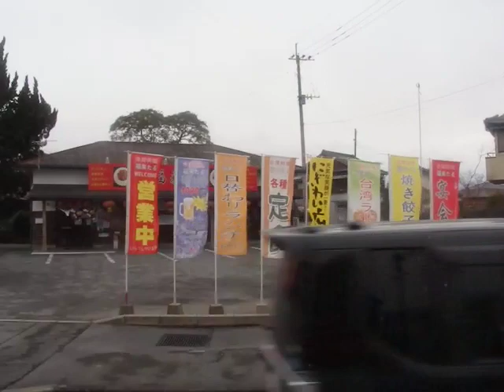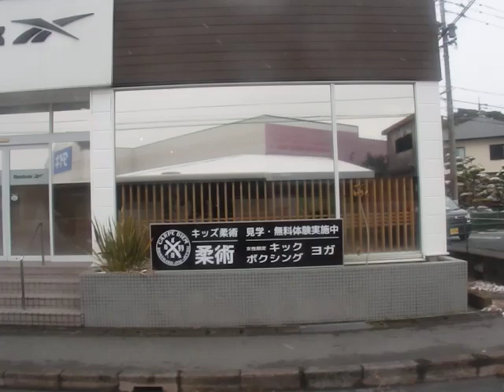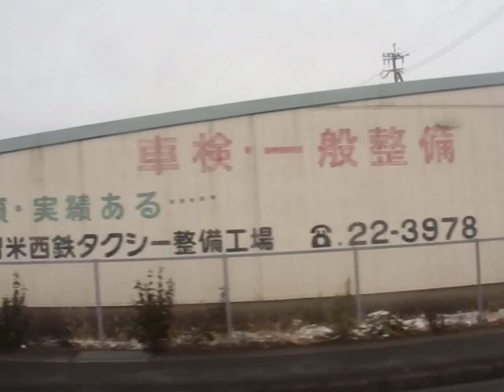西鉄バス久留米(八女1417：西鉄八女営業所→JR久留米駅)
福島線【西鉄八女営業所から税務署前迄は31番、西鉄久留米からは3番】の西鉄八女営業所～福島～(国道3号線)～西鉄久留米～六つ門シティプラザ前～市役所前～JR久留米駅を結ぶ系統です。

31番は福岡県八女市の福島～久留米市中心部を国道3号線、諏訪野町五丁目経由で結びます。鉄道の空白地帯の八女、広川地区～久留米市を結ぶ路線として利用者は大変多く、西鉄屈指のドル箱路線です。福島線は花畑経由の30番と諏訪野町五丁目経由の31番、西町経由の32番の3系統で成り立っており、3系統合わせて日中も10～15分間隔で運行しております。

車両はいすゞ自動車製キュービックのKC-LV380N型(1999年式)です。福岡・久留米地区に配置されている西日本車体工業の96MCボディのツーステップ大型車で、福岡地区の新宮営業所から転属して以降は専ら福島線で運行しております。

陸運登録：久留米200か935